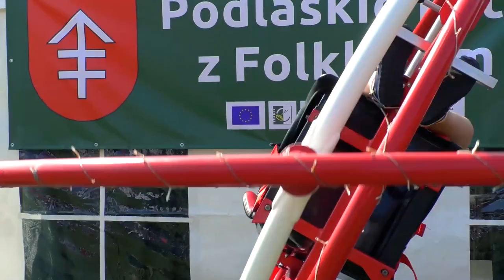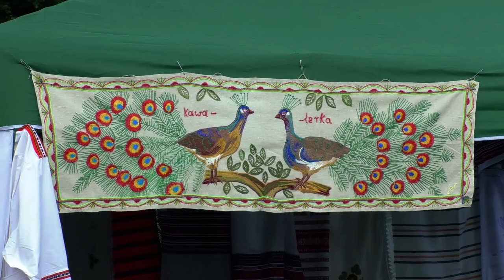Podlaskie lato z folklorem. III Jarmark Sapieżyński na kodeńskich błoniach